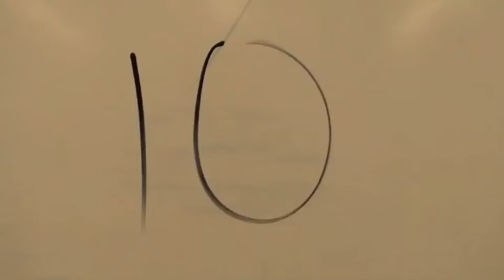Encina Broadcast #18 (2010-11)